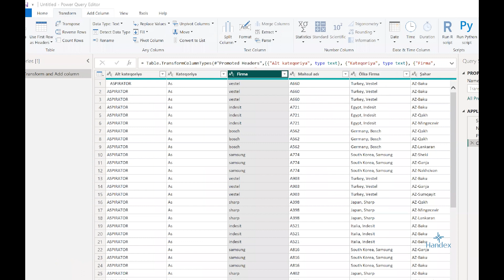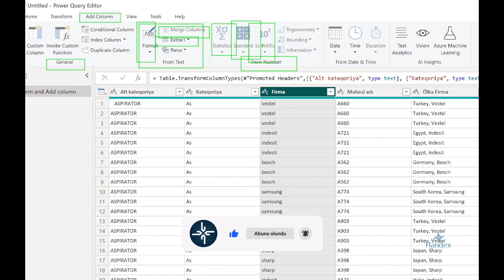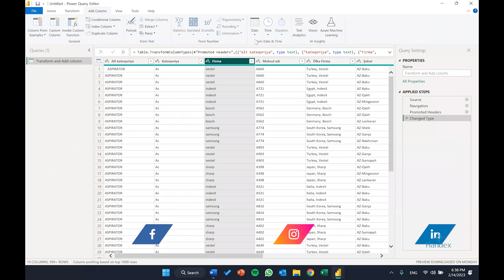Power BI dərsləri - 27. Power Query Editor – Transform & Add Column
'Power BI Dərsləri' 📚 seriyasının iyirmi yeddiinci hissəsində Power Query Editor-un 'Transform' və 'Add Column' funksiyalarını ətraflı şəkildə öyrənəcəyik. Bu funksiyalar, Power BI ilə işləyərkən məlumatları özəlləşdirmək və genişləndirmək üçün mühüm rola sahibdir.

'Transform' funksiyası, mövcud sütunları tənzimləmək və məlumatların formatını dəyişmək üçün istifadə olunur. İstədiyiniz hər hansı bir transformasiya növünü tətbiq etmək mümkündür, o cümlədən, mətni bölmək, sütunları sıralamaq 📊 və məlumatları təmizləmək.

'Add Column' funksiyası isə yeni sütunlar əlavə etməyə imkan verir, bu da məlumat analizi üçün daha çox seçim imkanı yaradır. Bu funksiya, hesablama sütunları, kateqoriya sütunları 🏷️ və daha çox növlü sütunları əlavə etməyə imkan verir.

Bu dərsdə, 'Transform' və 'Add Column' funksiyalarının necə işlədildiyini, bunların məlumatları necə tənzimləməyə və genişləndirməyə kömək etdiyini öyrənəcəksiniz

▶️Power BI praktikası ilə bağlı faylları bu linkdən əldə edə bilərsiniz◀️